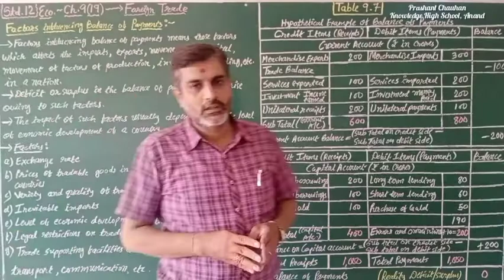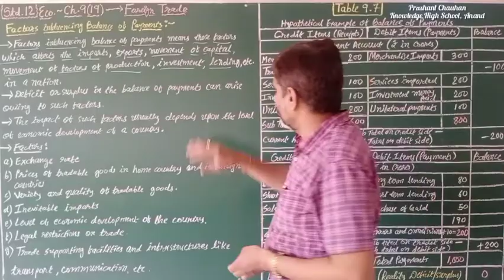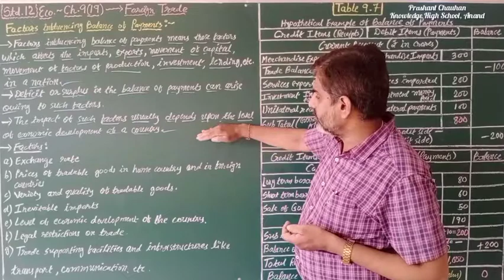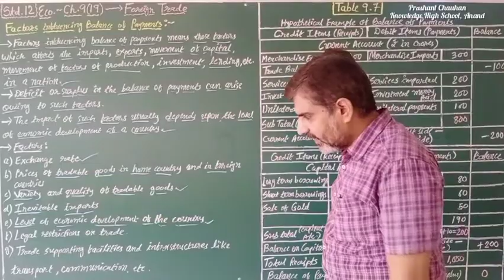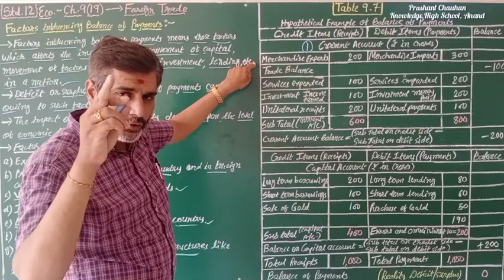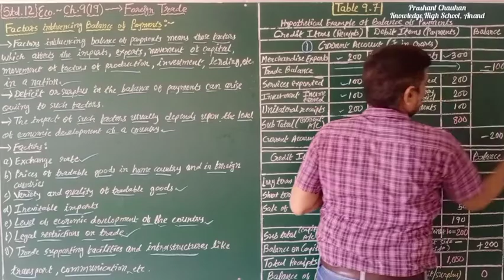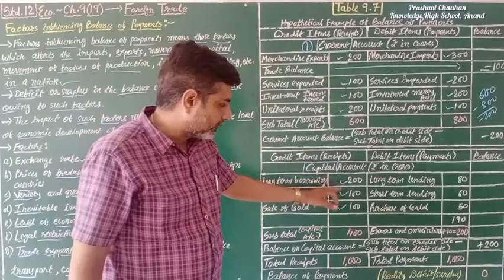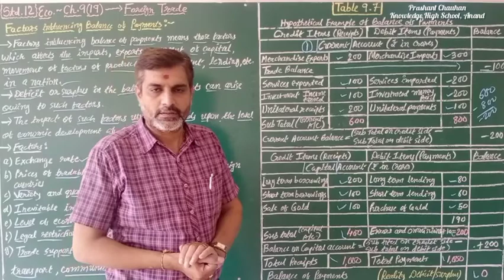Std.12 Com., ECO(E.M.) Ch.9(19) - Factors influencing BoP and Hypothetical Ex.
Factors a to g & Table No. 7 of Current and Capital Example